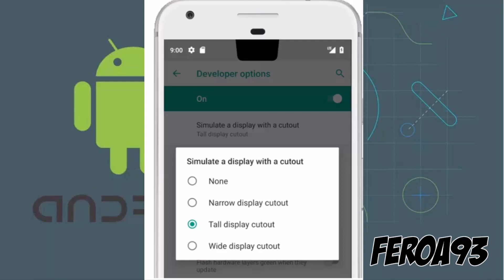Google libera Android P, cuales son las novedades? | Noticias.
Hola amigos en este video les paso la noticia que google lanza el android p, con algunas novedades, cabe a destacar que no son todas, aun hay muchas que no salen a la luz, pero con el paso del tiempo se irán dando a conocer, y yo se las informare por este mismo medio.

Como sacar a los que te roban el wifi
Como cambiar el nombre de tu wifi?

SUPER TUTORIALES
Como saber quien esta conectado a tu wifi
Que es el copyright?
como mejorar la velocidad de tu internet?